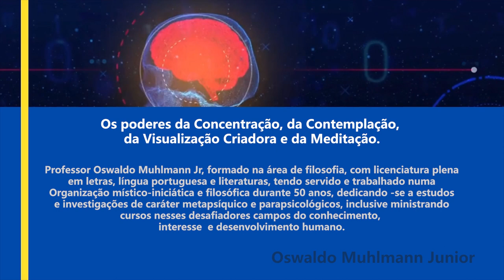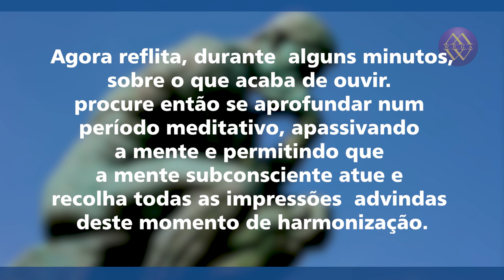#5) Os poderes da Concentração, da Contemplação - Pesquisador Oswaldo Muhlmann Junior revela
Vídeo 5 de uma longa série com 24 vídeos a completar o aprofundado estudo que já conta com mais de 50 anos de pesquisa referente ao comportamento da mente humana . Com esse complemento vídeo do  pesquisador Oswaldo Muhlmann Junior aborda...
Os poderes da Concentração, da Contemplação . Bom estudo a tds !

Obs: Consta no final desse material em vídeo dois exercícios importantes para o auto controle da mente.
Capítulos:
0:21 Introdução
1:15 Os poderes da Concentração
8:20 Contemplação
14:45 Meditação
24:30 Leitura do texto : Texto sobre autoaceitação e autoconhecimento, dentro da Lei do
“Darma”: Nosso Criador nos dotou, através de seu plano Divino, dos
necessários dons e talentos, para darmos ao mundo uma valiosa
contribuição. E o uso que fazemos desses dons e talentos depende
inteiramente de nós. Podemos optar por ignorá-los e assim tolhermos
nossos dons, capacidades e interesses inatos, ou podemos
desenvolvê-los, superando dúvida e eventuais dificuldades e assim
gozarmos a vida em toda a sua plenitude. Se desejamos usar nossos dons
e talentos, devemos nos tornar conscientes das atividades e interesses
que nos competem e que nos atraem. Então devemos nos esforçar para
explorar as oportunidades e alternativas disponíveis. Se não
encontramos um lugar no mundo, para nossos interesses e capacidades,
não devemos esmorecer, pois podemos criar esse lugar. A dedicação e a
perseverança já abriram muitas portas que pareciam fechadas.
Pergunte-se: Hoje estou fazendo o melhor possível com o que me foi
confiado? Estou usando bem minhas aptidões? Se não for esse o caso,
estou disposto a realizar a ação necessária para atingir a satisfação
interior? “Não nasce no mundo nenhum homem, cujo trabalho não nasça
com ele.” Aforismo de James Russell Lowell – Poeta romântico, escritor
e diplomata americano, que viveu no século XIX.
26:31 Reflexão meditativa ao referido texto apresentado .
30:07 Considerações finais
30:40 Meditação em alto Nível baseada nos estudos que aconteceram nesse material em vídeo.
33:29 Ficha técnica